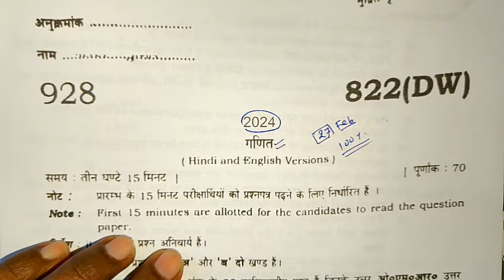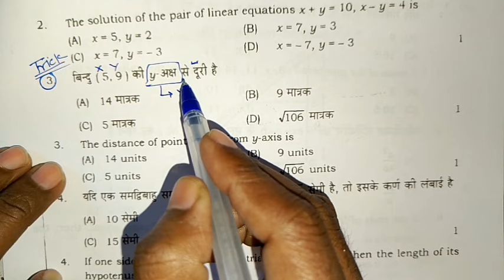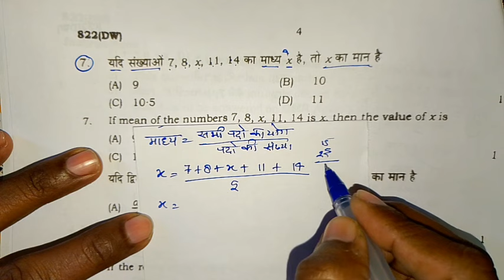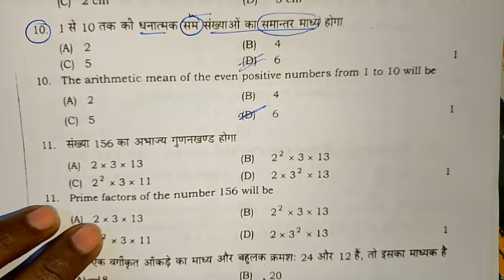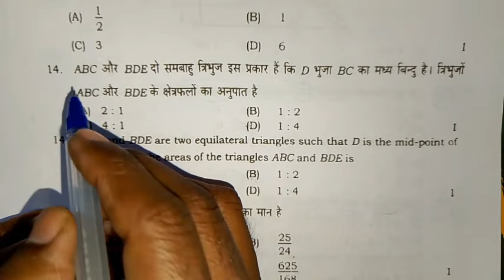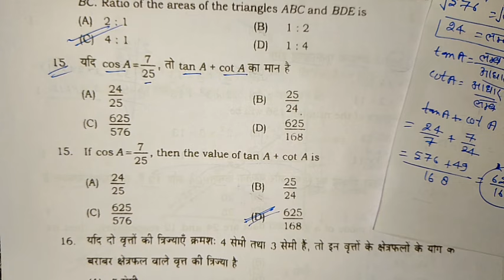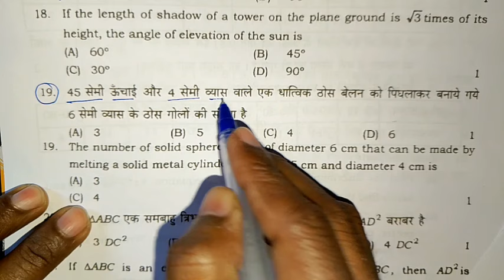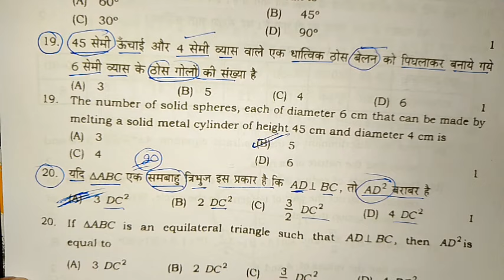class 10 गणित वायरल पेपर 2024 | 10th math paper 2024 board exam | class 10th ganit modal paper 2024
class 10 गणित वायरल पेपर 2024, 10th math paper 2024 board exam, class 10th ganit modal paper 2024, ऐसा ही आयेगा बोर्ड परीक्षा 2024 class 10th math paper, up board exam class 10 ganit modal paper 202r, class 10 ganit important objective question 2024, class 10 math viral questions 2024, 10th ganit mahatvpurn viral prashn 2024, Samrat acedmy, shravan lecture, lecture by firdos